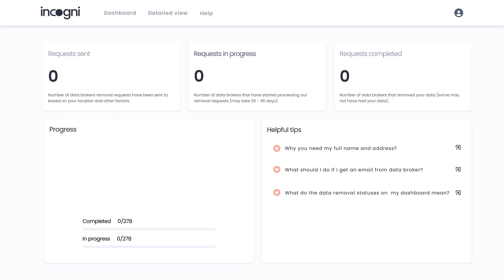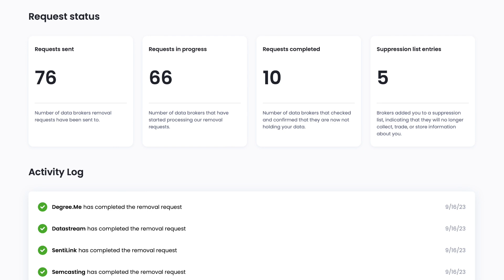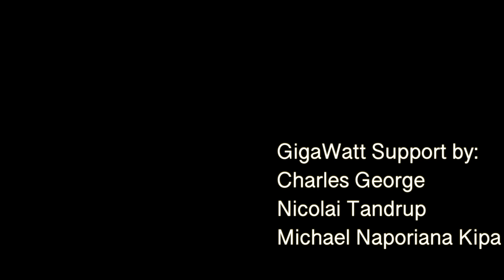WHO'S IN CHARGE?! Musk on the AI Singularity, Bad Actors, and the Age of Abundance!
In a recent conversation, Elon Musk and Benjamin Netanyahu dig into the worries we all have about the massive increase in AI capabilities recently, how bad acting governments and individuals might use these new found capabilities for evil, how governments and industry can combat this as we approach the coming AGI singularity, and the potential blessings of the coming AI age of abundance!

**If you are looking to purchase a new Tesla Vehicle, Solar roof, Solar tiles or PowerWall, just click this link to get up to $500 off! Thank you!